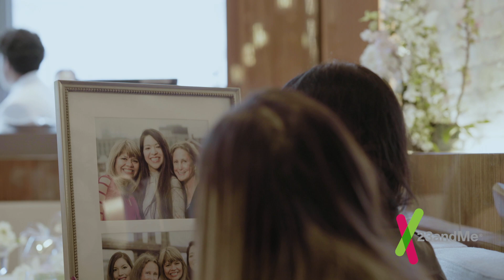Amanda’s DNA Family Story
Amanda grew up in a loving adoptive family, but always felt like something was missing. After she took a 23andMe test, Amanda connected with her half-sister Priscilla who led her to her birth mom Julia. The family, including Amanda’s adoptive mom, connected in New York City for their first Mother’s Day celebration together. Watch their DNA story unfold and discover your own at 23andme.com.